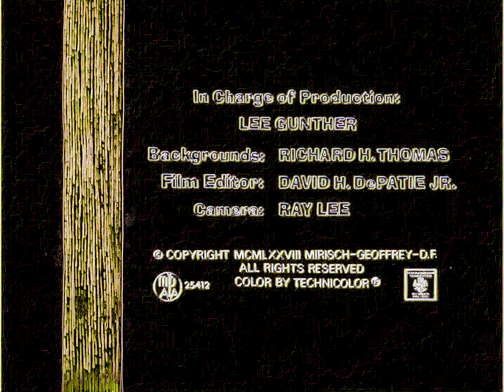🅿️i🐆🅿️a : 🐆Panther🐆Sapiens🐆 Рожевий Пантер - E121 - Spark🕯️Plug🕯️Pink _ (1978) Neoned 4K Panther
(Variable Intro)
В Этой Серии : Пантер - и свеча зажигания для газонокосилки))))
 Неплохо поднимает Настроение )))))))))))))
Конвертация в 4К Неон
Смотрим ))))))))))))))))))))))))))))))))))